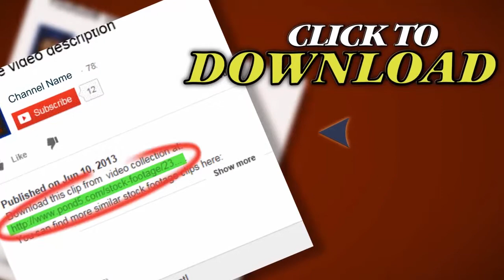Black Wall Clock. Stock Footage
Thank you for visiting our page Black Wall Clock. Stock Footage"